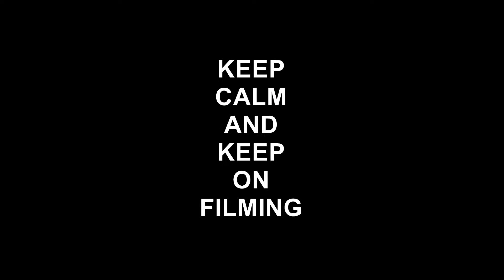Mini Tank Slapper At Henstridge Airfield Biker Blast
Camera Used Drift HD Ghost